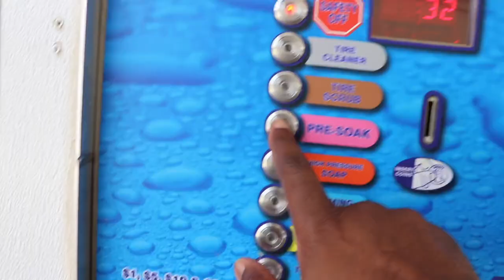WASHING THE MINIVAN WITH MY KIDS | CHEAP FAMILY FUN | THINGS TO DO IN VA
WHAT'S UP P-POD?! For the last 5 years, I've haven't had a Saturday to just hang out and do stuff with the kids because I was always working. Now that we're in Virginia, I have the time, so today we're washing the Van. It's a really inexpensive way to spend time with the family, and they loved every bit of it!

SIDE NOTE: This took way longer than it should have, but that's to be expected when you're "working" with toddlers and an 8-year-old 😂